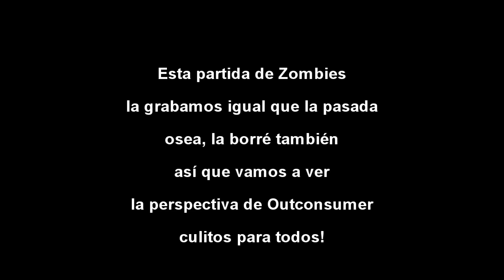Zombies Kino Der Toten! Con Willyrex, Alexby11 y Outconsumer Parte 1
Hoy tenemos Zombies en Kino!!!